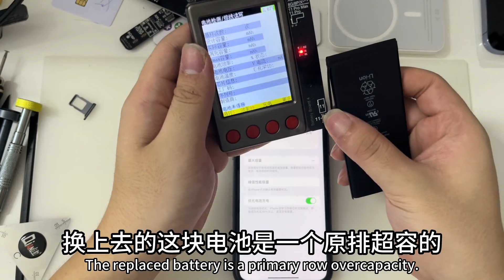苹果手机换了品牌电池，发热严重，解决办法就是重新换原排的电池